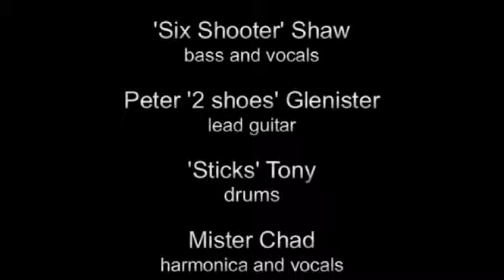Swamproot Spell.wmv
Swamproot 'Own Teeth Preferred Tour' hits the Flying Pig Festival down in the Vale of White Horse